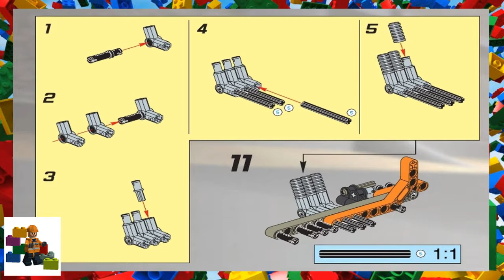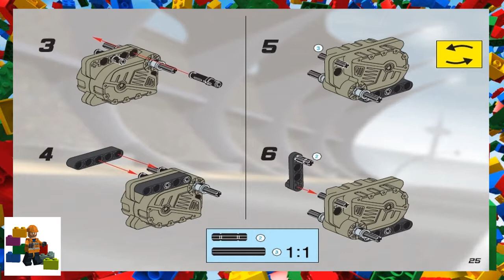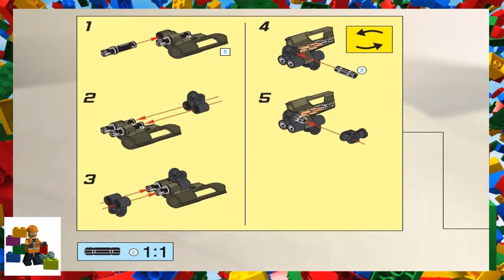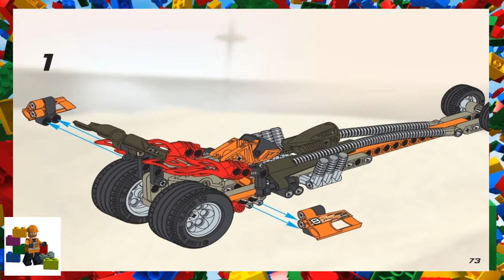LEGO instructions - Racers - Drome Racers - 8471 - Nitro Burner